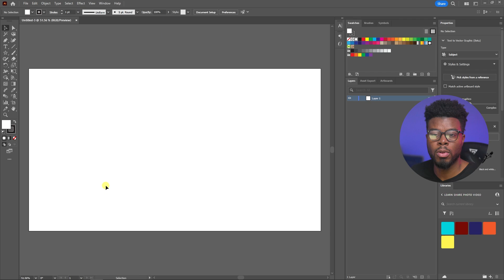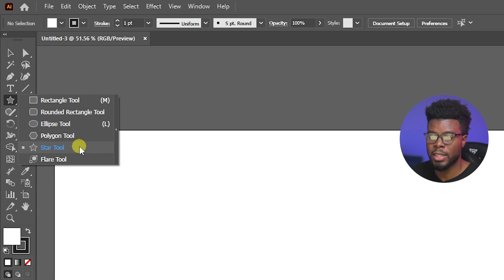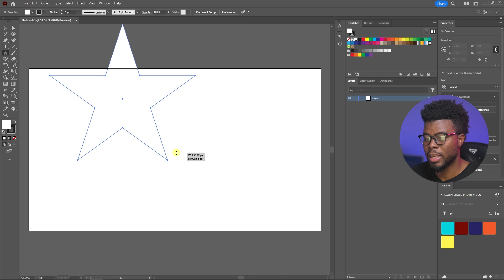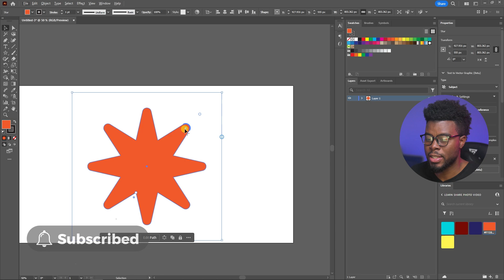Adobe Illustrator: Create Pointed Shapes Using the Start Tool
6️⃣ Visit my wall art Etsy shop

🔥 Browse the internet securely discount from NordVPN (Use code: CJAM to get a 2-year plan plus 1 additional month with a HUGE discount)
🔥 Get awesome Titles & Lower Thirds with Mister Horse for Premiere Pro and After Effects

Mission 🌎:
Learn Share Photo Video was started by CJam (Chris James) to help creative individuals get started in their craft by knowing the basics of graphic design, photography, and video editing.